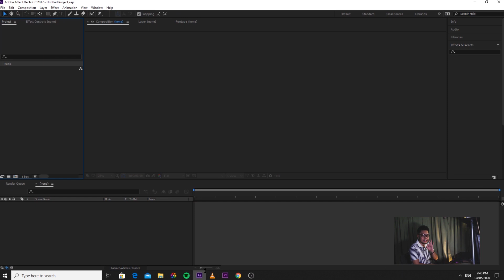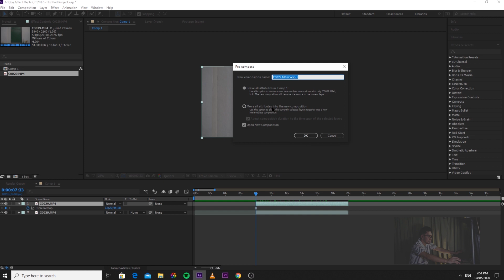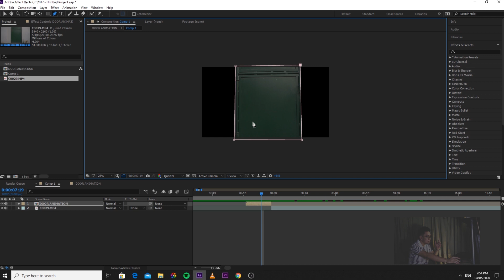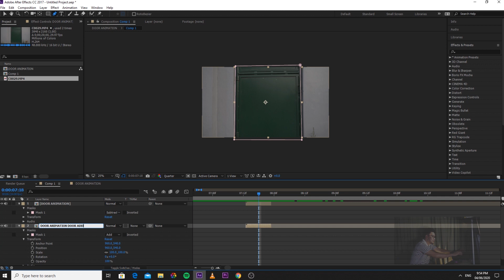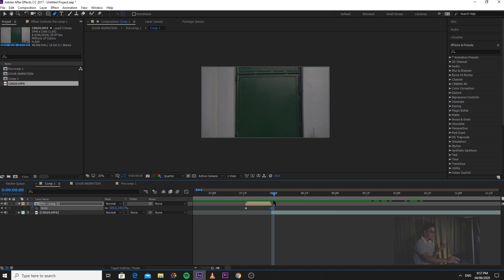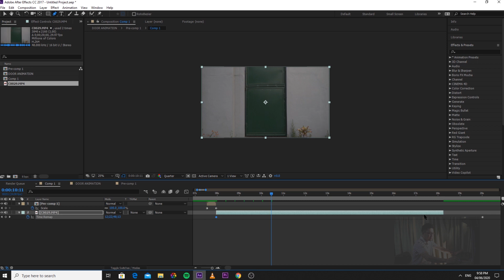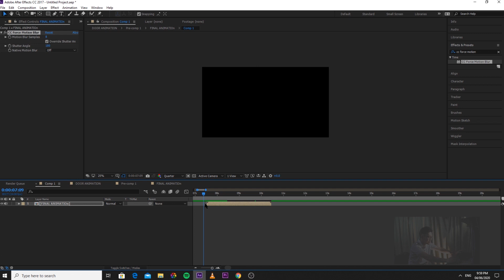How to OPEN & CLOSE a DOOR on EDITING Tutorial | EPIC DOCTOR STRANGE INTRO | ben tk door (tagalog)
Open and Close a Door Hyperlapse in ADOBE AFTER EFFECTS